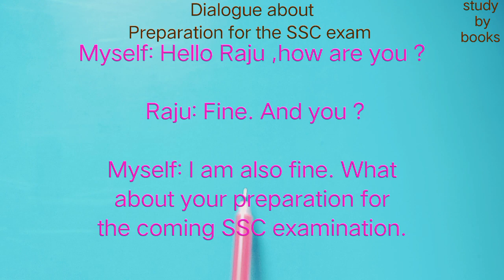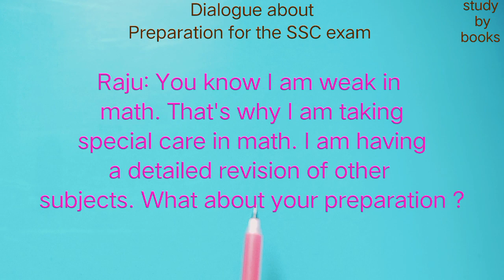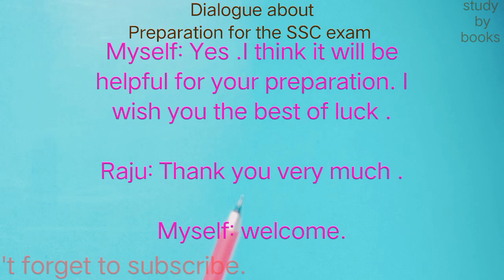Dialogue about "Preparation For The SSC Examination". বাংলা অর্থসহ।dialoguewriting@studybybooks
Dialogue about "Preparation For The SSC Examination". বাংলা অর্থসহ।।

Dialogue